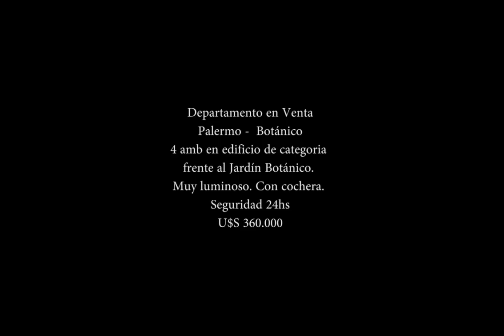República Árabe Siria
Estudiouno1